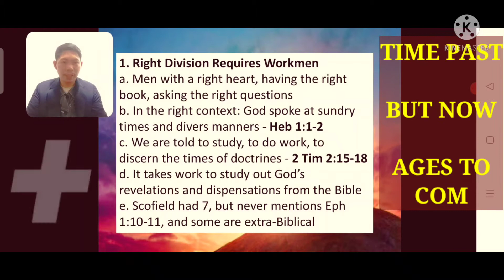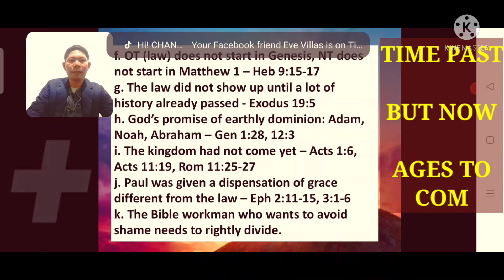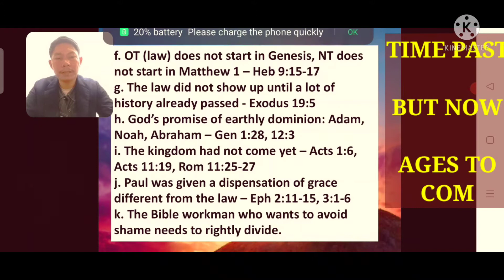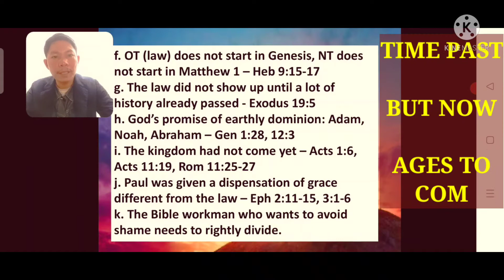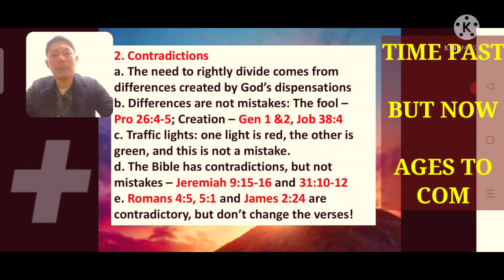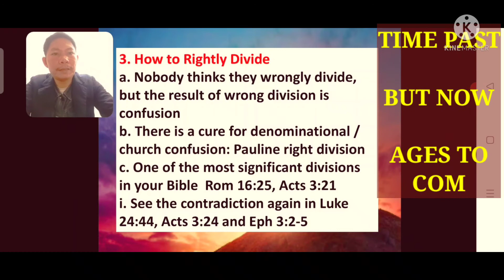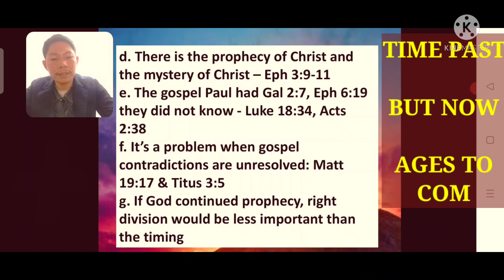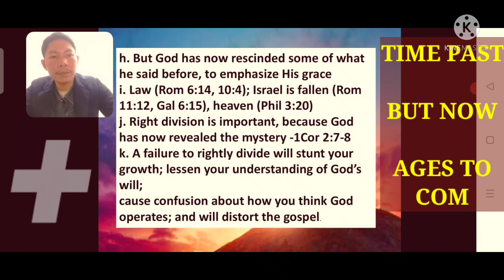LEARNING HOW TO RIGHTLY DIVIDE THE WORD OF TRUTH